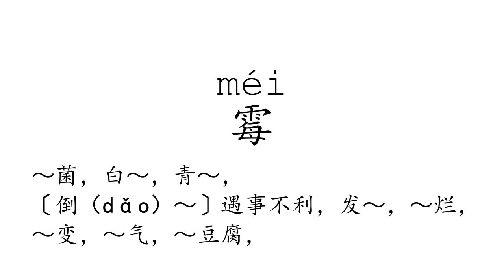Learn Chinese with strokes, pronunciation and words (How to pronounce Chinese character 霉)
How to write and pronounce the 2404th frequently used Chinese character: 霉.

1, The meaning of a word changes according to its tone.
2, It is the only pictographic language still in use today, which is quite intuitive.
3, It is one of the most ancient languages, but still adapting newly-created words stably.